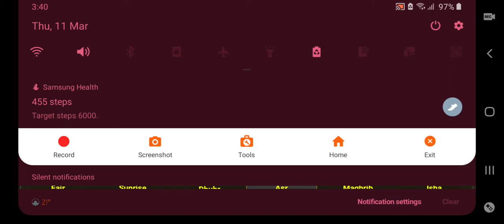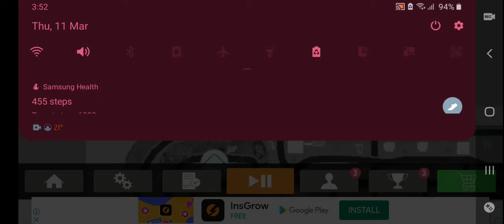Real gangster crime